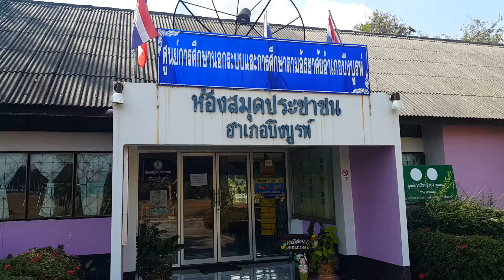ห้องสมุดประชาชนอำเภอบึงบูรพ์ จังหวัดศรีสะเกษ ห้องสมุดอำเภอบึงบูรพ์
ห้องสมุดประชาชนอ.บึงบูรพ์,ห้องสมุดประชาชนอำเภอบึงบูรพ์ จังหวัดศรีสะเกษ